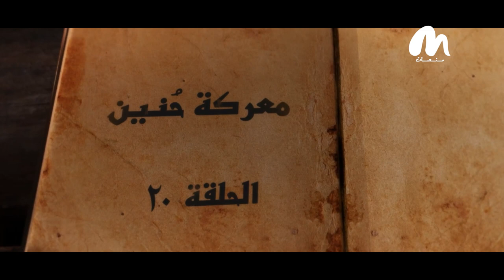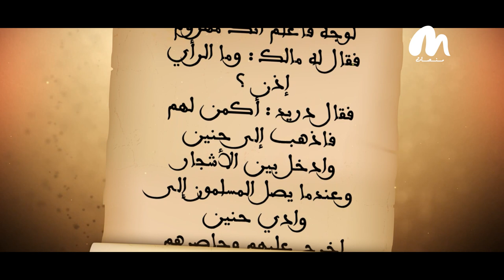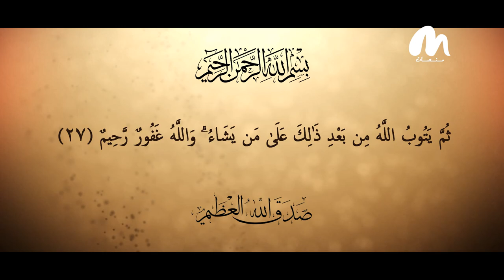معركة حنين كانت درسا قاسيا للمسلمين .. أن الله هو الصانع#قصة_معركة الحلقة 20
معركة حنين كانت درسا قاسيا للمسلمين .. أن الله هو الصانع